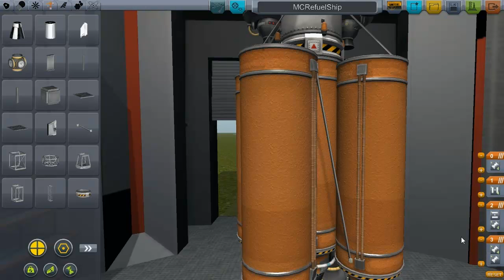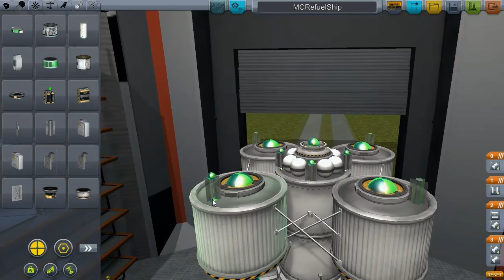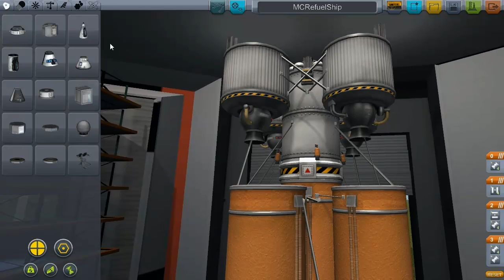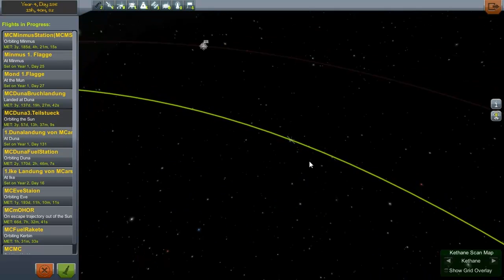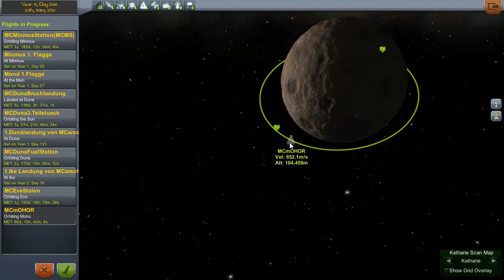Lets Play Kerbal Space Program (KSP) (German) Staffel 3 Part 56 Die Planung des Tanker betankers:D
Und ich meinte hier den 17.07 und deswegen ist das Video auch nicht zu spät:D
In diesem Part Planen wir eine Rakete die unseren Tanker auffüllt :D
aber ich war eh ganz durcheinander wie man auch zum Schluss gemerkt hatt:D